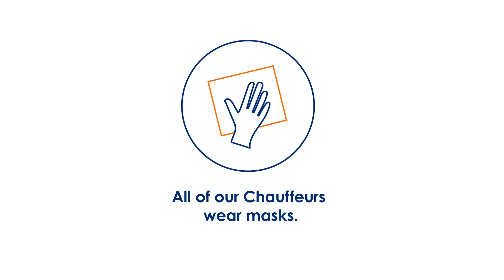Keeping Passengers Safe in the New Normal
Here are some ways we have take action to ensure the safety of our passengers during this difficult time.

At Driverseat, we believe there is a better way to transport people.  In fact, we believe there is a better way to lead a franchise.  What we do is transport people using two unique services, chauffeur and shuttle.  How we do it is part of the secret sauce.

 Driverseat has grown to over 400 communities in two countries by out-caring the competition.  This is due in part to the fact that we have local franchise owners that hire the best Chauffeur to drive and provide service.  This is also due to our governance model.

At Driverseat, we are focused as much on the people, our franchisees, as we are on the profit.  The franchisees, in turn, are focused on their people, the Chauffeurs, and the customer.  As a result, we make transportation affordable, accessible and convenient.